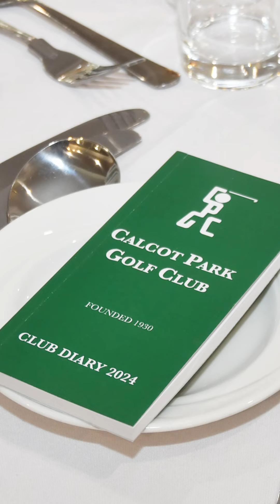2024 Calcot Park Captain's Drive in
Seamus Ward take the Tee and drives the first ball of his year. Many more to come.